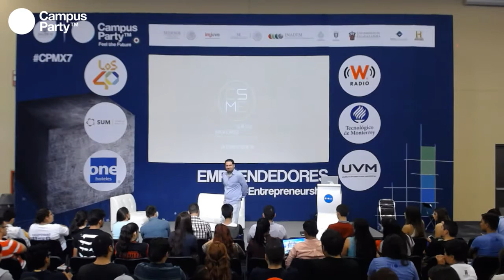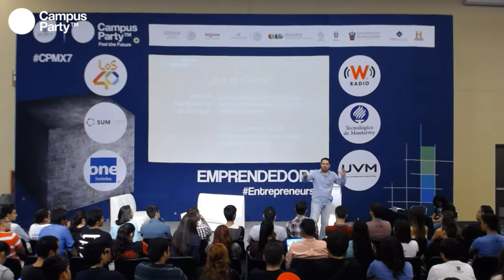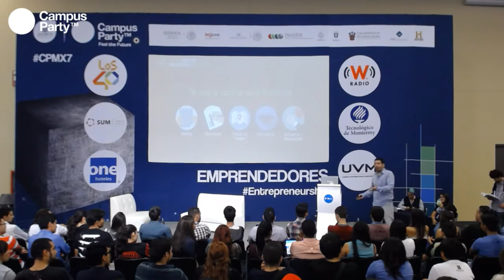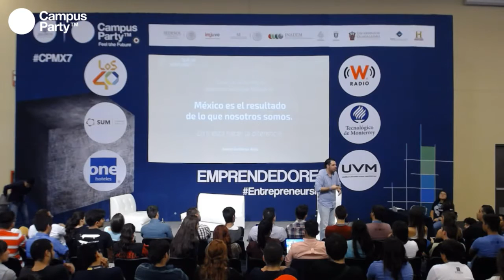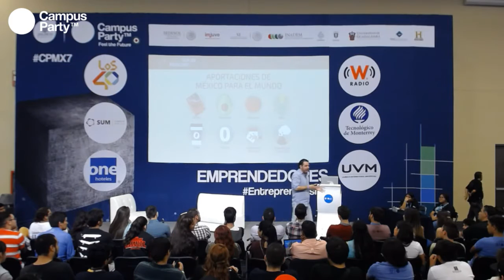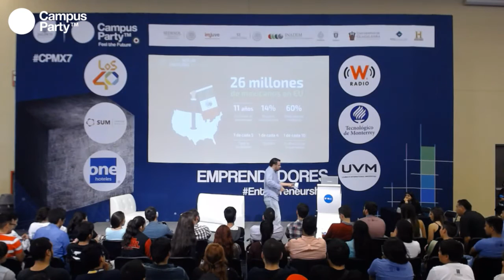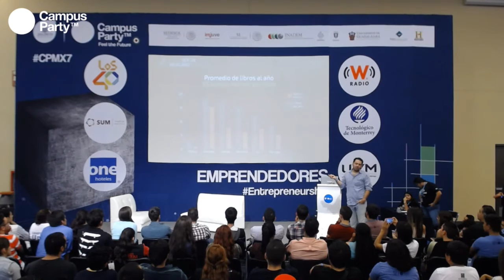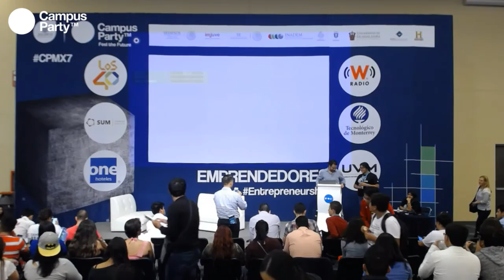CPMX7 Emprendedores Adrián Gutiérrez Cómo ser un mexicano exitoso